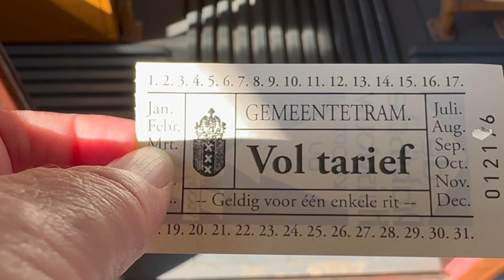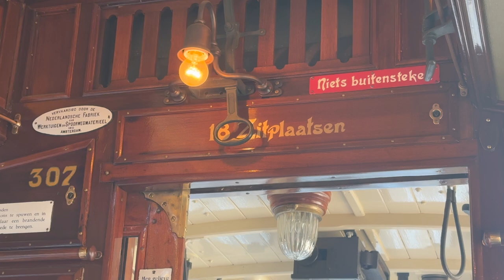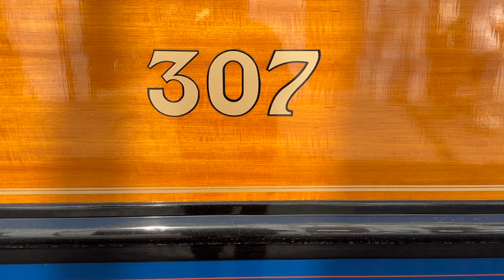Around Amsterdam in a 1911 Tram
The Electric Tramline Museum in Amsterdam runs old trams through Amsterdam at weekends. I had some time to spare. What else what I going to do?

We passed the spectacular Pride tram a couple of times during the ride.